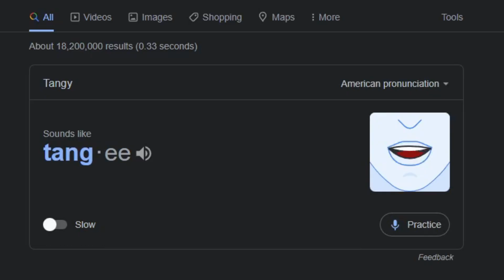Shiori極近戀愛距離！我好了！【Shiori Novella】【hololive-EN】【中英字幕】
幫大忙了